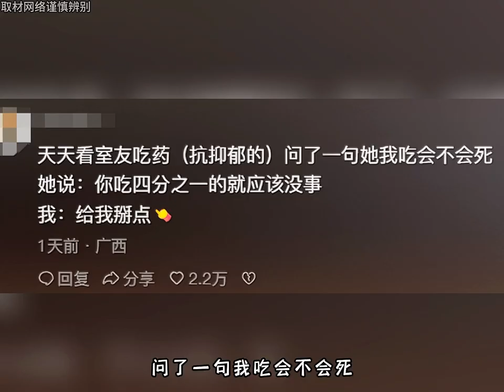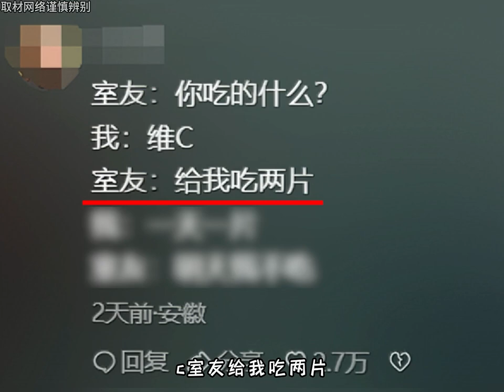拍什麽拍，先給我來點。饕餮室友拒絕了妳的擺拍